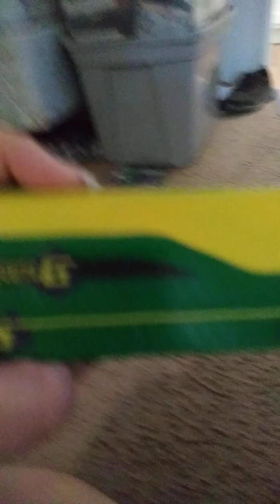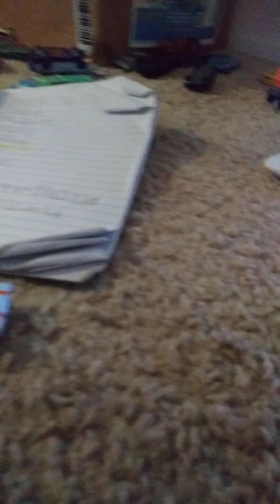Roa Klearview beats Up James The Red Engine/Grounded (st Patrick's Day)